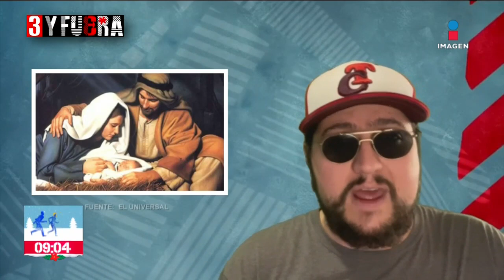Una iniciativa para prohibir nacimientos en espacios público | 3 y Fuera | De Pisa y Corre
En el 3yFuera de Fernando Bonilla: el ministro Juan Luis González Alcántara presentó una iniciativa en la que pretendía prohibir la instalación de nacimientos y cualquier tipo de adorno navideño en espacios públicos.